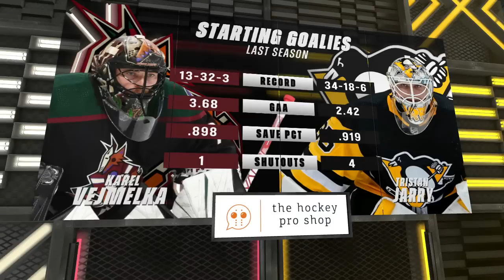NHL Oct.13/2022 Arizona Coyotes - Pittsburgh Penguins